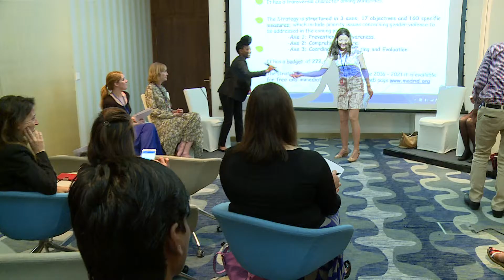WEF 2016 Parallel Session 18 May 2016 Hall No 9 at 02 45 to 3 45 PM Part 3